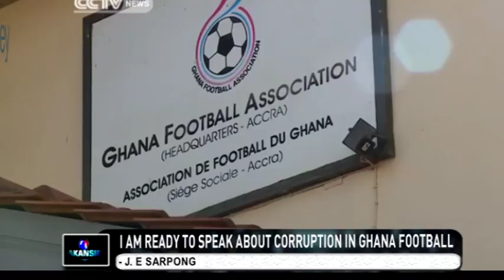AKANSIE - Aduana Stars Crowned 2016 / 2017 Champions